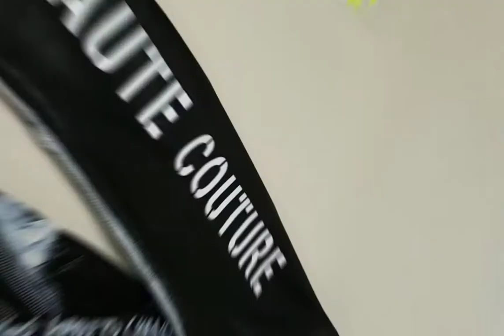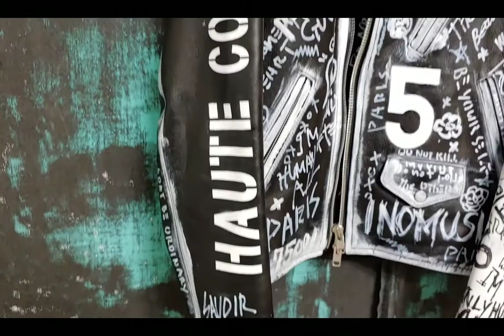CUSTOM | Beams | HAND painted leather jacket | sustainable fashion 빔스 가죽자켓에 핸드페인팅하기!! 18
Hello this is Inomusiki.
Now i would like to share How I making custom Leather jacket with painting.
That Jacket was donated from someone's wardrobe. Let's keep doing sustainable and Upcycling fashion to make better world !!